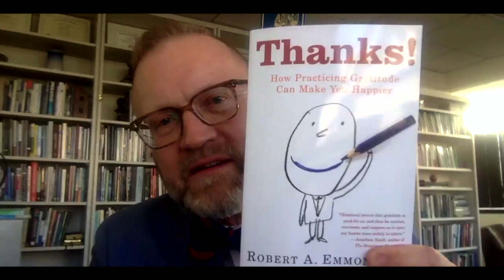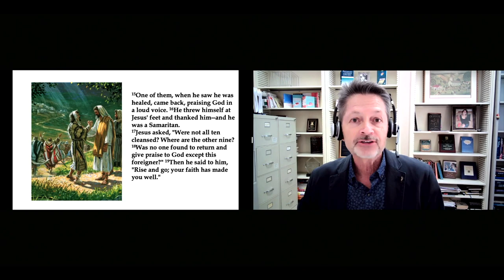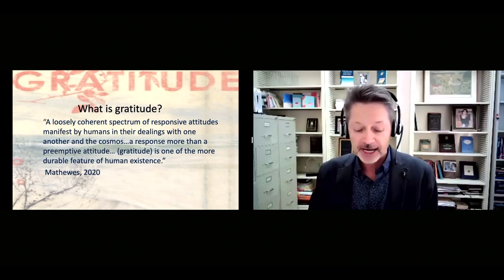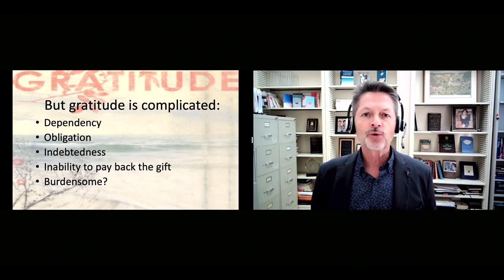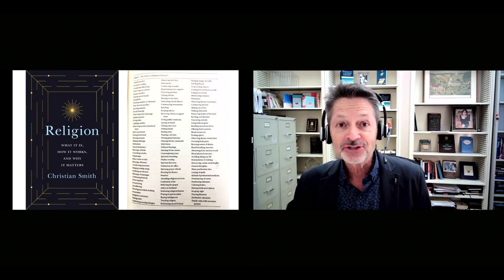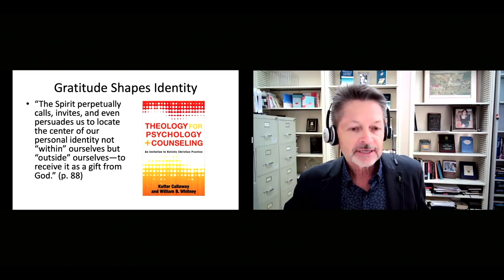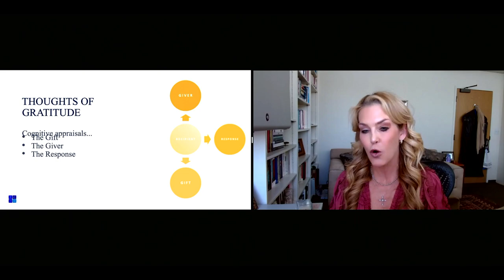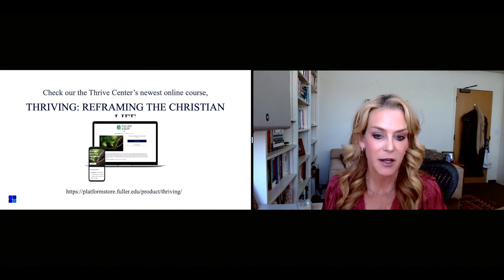2022 Integration Symposium | Day Two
The Science and Spirit of Gratefulness: 25 Years of Progress

"You Are What You Thank: Gratitude to God and the Shaping of Identity"

Gratitude and its practices are ways of orienting and anchoring individuals amidst a complicated world and among their fellow humans. This way of being encircles much of what we do and who we are, providing meaning and significance to ourselves and ultimately to life itself. Scientific work on gratitude, has, for the most part, only imperfectly captures the far more ancient traditions of religious and philosophical inquiry, and often misses their most important insights. Examples from recent theology-infused research programs on gratitude to God illustrate how serious attention to these traditions can significantly enrich recent advances in the science and practice of gratitude.

Dr. Emmons is professor emeritus of psychology at University of California, Davis. He is an expert in the study of positive psychology, especially gratitude––some have even dubbed him Mr. Gratitude! His three lectures will focus on the historical and scientific understanding of gratitude, how gratitude to God shapes identity, meaning, and significance in life, and how the practice of gratitude may impact human moral reasoning and engagement.

Respondent: Pamela Ebstyne King, Peter L. Benson Associate Professor of Applied Developmental Science and PhD Psychological Science Program Chair, School of Psychology & Marriage and Family Therapy, and Executive Director of the Thrive Center for Human Development

Student Respondent: Hannah Che, PsyD, 3rd year – Culturally-Informed Psychotherapy